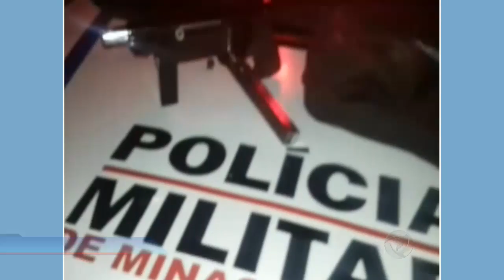Mulher com cara de boazinha é suspeita de estelionato e roubo